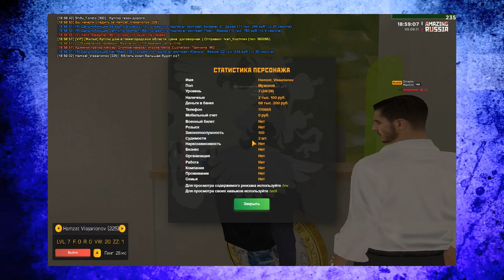🔥CRMP AMAZING RP - ИГРОК ОБМАНУЛ НА АУДИОСИСТЕМУ И СЛИЛ ВСЕ ДЕНЬГИ В КАЗИНО?! (GTA CRMP) ❤️